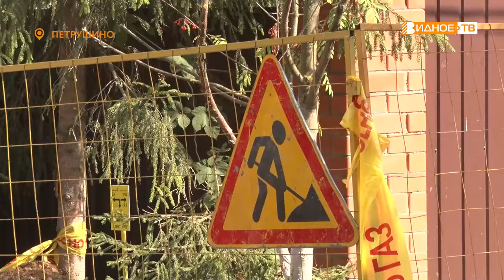СОЦИАЛЬНАЯ ГАЗИФИКАЦИЯ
В деревне Петрушино завершается социальная догазификация населенного пункта. Проведены основные строительно-монтажные работы. Все абоненты будут подключены в течение 2х месяцев. Впереди сбор документации для сдачи газопровода в эксплуатацию